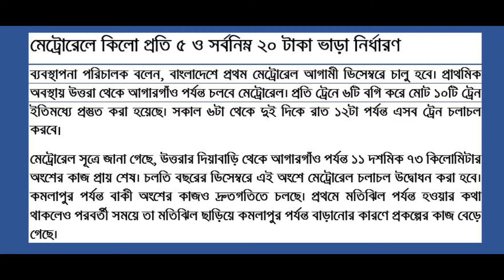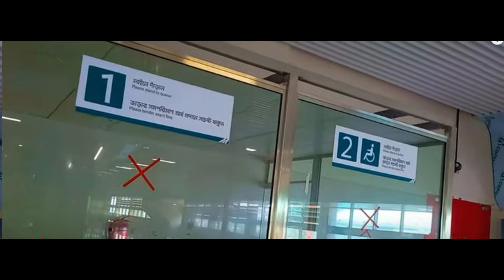মেট্রোরেলে ভাড়া নির্ধারণ মেট্টোরেলে চড়তে কীভাবে টিকেট ক্রয় করবেন Dhaka Metro Rail Latest Update 2022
মেট্রোরেলে কিলো প্রতি ৫ ও সর্বনিম্ন ২০ টাকা ভাড়া নির্ধারণ
মেট্রোরেলের ভাড়া কিলোমিটার প্রতি ৫ টাকা এবং সর্বনিম্ন ভাড়া ২০ টাকা নির্ধারণ করা হয়েছে। আগামী ডিসেম্বর থেকে মেট্রোরেল চালু হবে। তবে উত্তরা থেকে কমলাপুর পর্যন্ত মেট্রোরেল চলার কথা থাকলেও আপাতত উত্তরা থেকে আগারগাঁও পর্যন্ত চলাচল করবে।
মঙ্গলবার (৬ সেপ্টেম্বর) রাজধানীর উত্তরায় মেট্রোরেলের ডিপো এলাকায় ‘মেট্রোরেল প্রদর্শনী ও তথ্য কেন্দ্র’র উদ্বোধনী অনুষ্ঠানে তিনি এসব কথা বলেন।
গত ২২ আগস্ট এক সংবাদ সম্মেলনে ঢাকা ম্যাস ট্রানজিট কোম্পানি লিমিটেডের ব্যবস্থাপনা পরিচালক এম এ এন ছিদ্দিক বলেন, শুরুতে ১০ মিনিট পরপর একটি করে ট্রেন চালানো হবে। যাত্রীরা মেট্রোরেলে চলাচলে অভ্যস্ত হয়ে উঠলে এবং যাত্রীদের সংখ্যা বাড়লে ট্রেন চলাচলের বিরতি কমিয়ে আনা হবে। তখন প্রতি সাড়ে তিন মিনিট পরপর একটি করে ট্রেন চলাচল করবে।

ব্যবস্থাপনা পরিচালক বলেন, বাংলাদেশে প্রথম মেট্রোরেল আগামী ডিসেম্বরে চালু হবে। প্রাথমিক অবস্থায় উত্তরা থেকে আগারগাঁও পর্যন্ত চলবে মেট্রোরেল। প্রতি ট্রেনে ৬টি বগি করে মোট ১০টি ট্রেন ইতিমধ্যে প্রস্তুত করা হয়েছে। সকাল ৬টা থেকে দুই দিকে রাত ১২টা পর্যন্ত এসব ট্রেন চলাচল করবে।
মেট্রোরেল সূত্রে জানা গেছে, উত্তরার দিয়াবাড়ি থেকে আগারগাঁও পর্যন্ত ১১ দশমিক ৭৩ কিলোমিটার অংশের কাজ প্রায় শেষ। চলতি বছরের ডিসেম্বরে এই অংশে মেট্রোরেল চলাচল উদ্বোধন করা হবে। কমলাপুর পর্যন্ত বাকী অংশের কাজও দ্রুতগতিতে চলছে। প্রথমে মতিঝিল পর্যন্ত হওয়ার কথা থাকলেও পরবর্তী সময়ে তা মতিঝিল ছাড়িয়ে কমলাপুর পর্যন্ত বাড়ানোর কারণে প্রকল্পের কাজ বেড়ে গেছে।

মেট্টোরেলে  পাথরবিহীন উড়াল রেলপথে চড়ে যানজট বিহীনভাবে যাতায়াত করতে পারবেন ঢাকাবাসী। ঢাকার যানজট নিরসনে সম্বনিত নের্টওয়ার্কের একটি যোগাযোগ ব্যবস্থা এমআরটি-৬। চলতি বছরের ১৬ডিসেম্বর চালু হতে যাচ্ছেে উত্তরা থেকে আগারগাও পযন্ত রুটটি। আর এজন্য এই পথে এরই মধ্য তৈরি হয়েছে নয়টি মেট্টো স্টেশন। আর এই মেট্টো স্টেশনে উঠে ট্রেনে যাতায়াত করতে হবে কিভাবে? জানাবো সেই প্রক্রিয়া। এছাড়া দিনে রাতে কখন চলবে ট্রেন? আর স্টেশনে কতক্ষণ পর পর ট্রেন পাওয়া যাবে-জানাবো সে খবরও। চলুন দর্শক পুরো ভিডিওটি দেখে আছি।